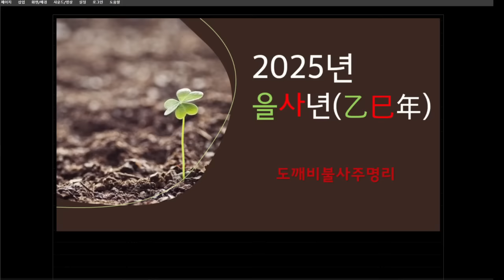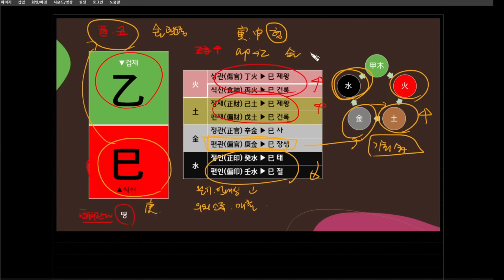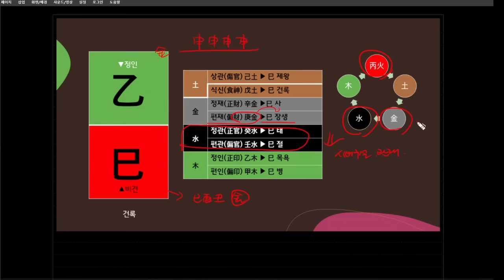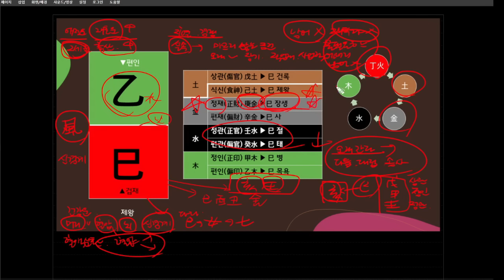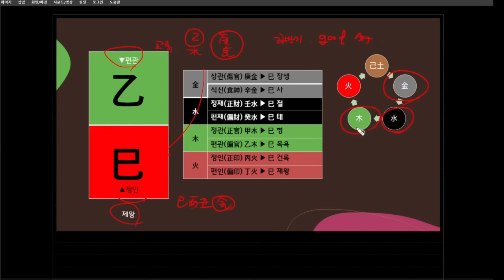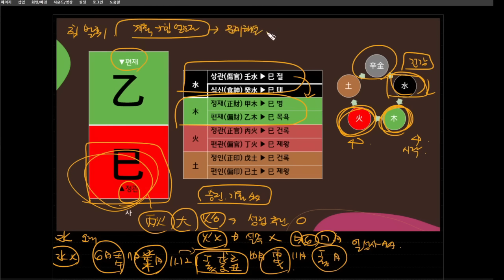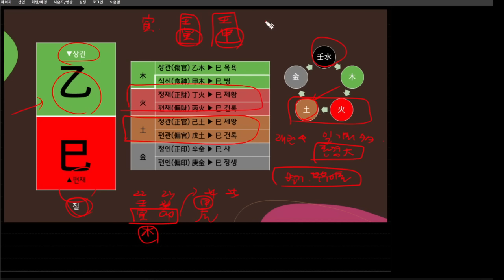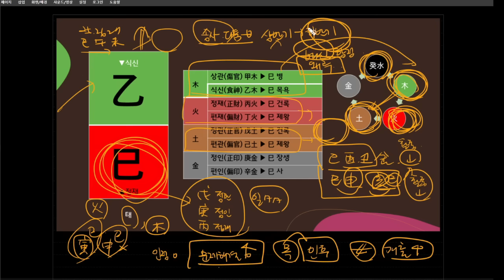2025년 을사년 운세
자연과 가까운 시골생활을 하며 사주명리와 주역,타로로 소통합니다.
운세방송만 하지는 않으며 동식물들과 소통하는 술사입니다.

📌2024년부터는 [도깨비불사주명리]로 운영됩니다.
기존 사업자등록명칭은 그대로 유지됩니다.
(구)도깨비불운명학연구소

1️⃣위 내용을 반드시 읽어보시고 문의주세요.  (모르는 번호는 안받아요)
2️⃣온라인 상담만 진행합니다.
3️⃣사주지식관련 질문은 제 카페에서 해주세요.
4️⃣운영시간 08:00~21:00
5️⃣사주,주역 힐링상담 및 강의

📌사주 명리학을 제대로 아는 분은 결코 사주 명리학을 미신이라 함부로 말하지 않습니다.

[자격사항]
👩‍🎓명리심리상담사
👩‍🎓심리상담사
👩‍🏫원광디지털대학교 동양학과 3학년 재학중